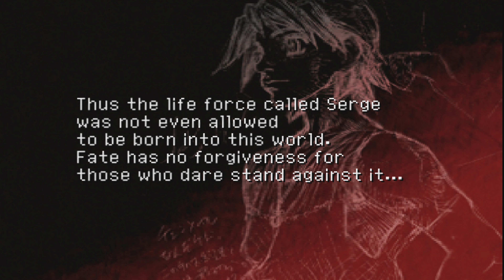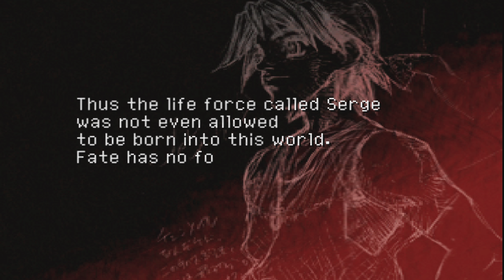Chrono Cross (2000) in 4K #6 Saving Kid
Chrono Cross (クロノ・クロス, Kurono Kurosu) is a 1999 role-playing video game developed and published by Square for the PlayStation video game console. It is set in the same world as Chrono Trigger, which was released in 1995 for the Super Nintendo Entertainment System. Chrono Cross was designed primarily by scenarist and director Masato Kato, who had help from other designers who also worked on Chrono Trigger, including art director Yasuyuki Honne and composer Yasunori Mitsuda. Nobuteru Yūki designed the characters of the game.

The story of Chrono Cross focuses on a teenage boy named Serge and a theme of parallel worlds. Faced with an alternate reality in which he died as a child, Serge endeavors to discover the truth of the two worlds' divergence. The flashy thief Kid and many other characters assist him in his travels around the tropical archipelago El Nido. Struggling to uncover his past and find the mysterious Frozen Flame, Serge is chiefly challenged by Lynx, a shadowy antagonist working to apprehend him.

Upon its release in Japan in 1999 and North America in 2000, Chrono Cross received critical acclaim, earning a perfect 10.0 score from GameSpot. The game shipped over 1.5 million copies worldwide, leading to a Greatest Hits re-release and continued life in Japan as part of the Ultimate Hits series. Chrono Cross was later re-released for the PlayStation Network in Japan in July 2011, and in North America four months later.